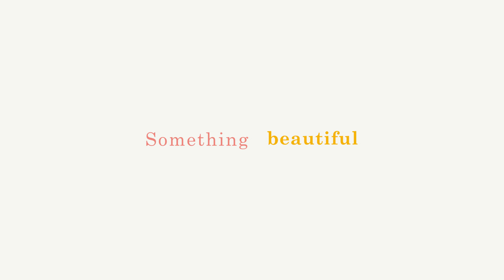2019 ADATA Brand Video - Innovating the Future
You can embrace eternity because it's safely stored.
Preserve every moment and become a better you.
Create a life and a future full of beauty.